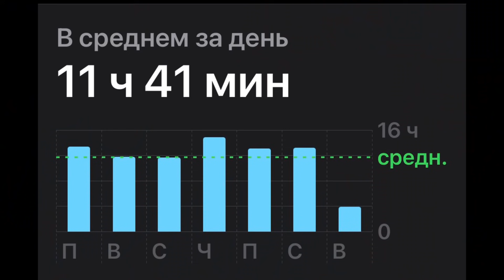Что за вопросы ФАЛЬКОНЕ? || Я очень буду сожалеть об этом..!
КАРТА СБЕР
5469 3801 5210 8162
АЛЬФА БАНК
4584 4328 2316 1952